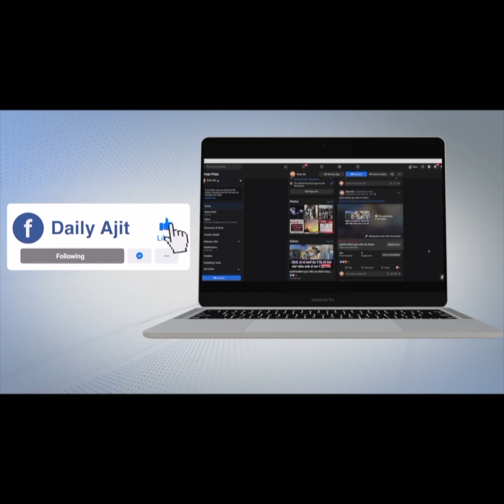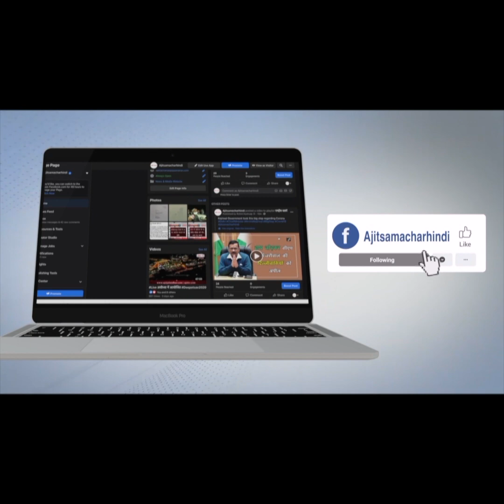ਬਾਗੋ ਬਾਗ਼ ਨਜ਼ਰ ਆਏ ਸਪੀਕਰ ਕੁਲਤਾਰ ਸੰਧਵਾਂ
-ਪ੍ਰੈਸ ਵਾਲਿਆਂ ਨੂੰ ਅਪੀਲ